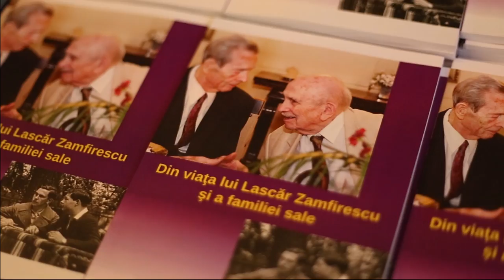Destinul unui palatin: Lascăr Zamfirescu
Joi, 4 iunie 2015, Institutul Cultural Român a găzduit lansarea volumului „Din viaţa lui Lascăr Zamfirescu şi a familiei sale”. Apariţia volumului a fost prilejuită de aniversarea a 93 de ani, la 23 mai a.c., de către Lascăr Zamfirescu, coleg al Majestăţii Sale Regelui Mihai I al României în clasa palatină şi nepotul lui Duiliu Zamfirescu.

Oficiile de gazdă au fost realizate de domnul Radu Boroianu, Preşedintele Institutului Cultural Român. Au luat cuvântul domnul Tudor Vişan-Miu, co-autorul volumului, doamna Marilena Rotaru, doamna Florentina Ţone şi domnul Ioan Adam.

A fost difuzat capitolul dedicat clasei palatine din filmul „Regele Mihai – a 85-a aniversare”, realizat de Marilena Rotaru în 2006, precum şi discursul lui Ion Zamfirescu, profesorul de filosofie al clasei palatine, ţinut la Ateneul Român la 31 ianuarie 1995, inclus în DVD-ul „Cuvântul Regelui”, apărut la Curtea Veche în 2014.

Evenimentul s-a încheiat, neoficial, cu un recital de pian, susţinut de domnul Lascăr Zamfirescu, protagonistul serii.

FILM DE ANDRA VIŞAN